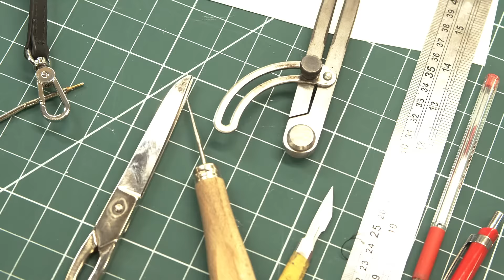Handmade Leather Goods by Bags of Love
Discover the intricacies of our bespoke 100% Nappa leather range, from keyrings to glasses cases and everything in between. Featuring painted edges, signature craftsmanship, and the finest materials, each leather creation is a sight to behold.

Each time you personalize a leather gift, our team carefully handmakes it. We use the finest premium Nappa leather, which is available in various textures to suit your unique taste.

Choose from small accessories to large weekend duffle bags, all made from calf-skin leather. Your treasured memories and photos will look full of character and last the test of time.

We make each gift to order, typically within 1-2 days. Create a luxury gift for a loved one or treat yourself to something extra special from Bags of Love.